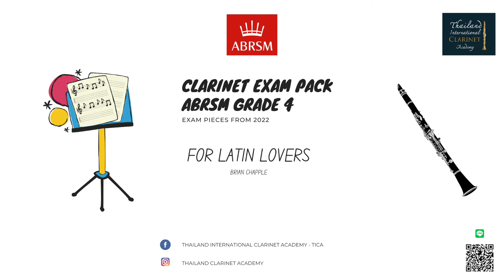For Latin Lovers, Brian Chapple | ABRSM Grade 4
ABRSM Clarinet exam pack from 2022  audio guide

For Latin Lovers, Brian Chapple. [C:1]

Clarinet Exam Pieces ABRSM Grade 4  from 2022

performed by Chaiphat Tripipitsiriwat (punch)
Accompanist by Usa Napawan
We have a specialist of clarinet for  Grade  Examination course (ABRSM, Trinity)